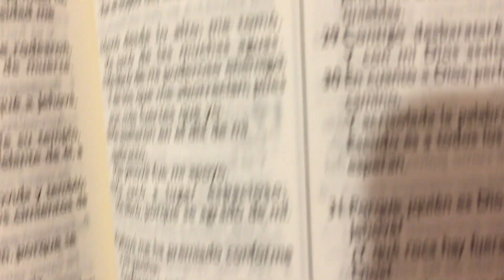Una luz poderosa 💡💪